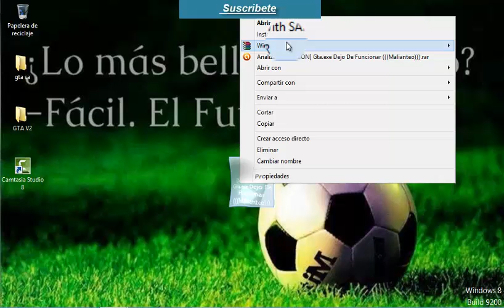Como Solucionar Problema [Gta Sa.exe Dejo De Funcionar] 2017 Funciona Para Win7/8.1/8/10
●▬▬▬▬▬▬▬▬Clik A Mostra Mas▬▬▬▬▬▬▬▬●

Hola Amigos en este nuevo video les traigo un video tutorial para resolver el error de gta.exe dejo de funcionar bueno espero que les guste y te suscribas me ayudarías mucho dale like al video punteen el video. Bueno ya sta comprobado en Windows 7,8,8.1 y el 10 papus

 ◥◣◥◣◥◣CONTACTO◥◣◥◣◥◣

No Subi el archivo a mediafire y mega porque tuve problemas con los servidores xD